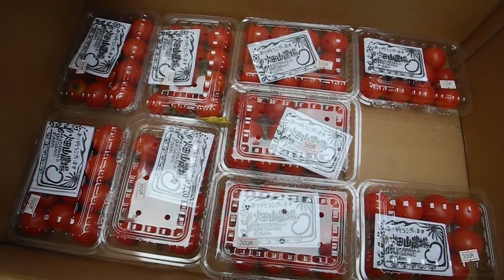甲州街道やまもり市_山梨県北杜市と韮崎市の野菜直売（2012年7月29日）